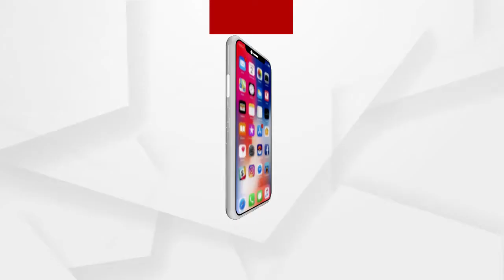ଦର୍ଶନ କରନ୍ତୁ ମହାପ୍ରଭୁଙ୍କ ଶୁଭ ଆଳତୀ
ସକାଳୁ ଦର୍ଶନ କରନ୍ତୁ ମହାପ୍ରଭୁଙ୍କ ଶୁଭ ଆଳତୀ.